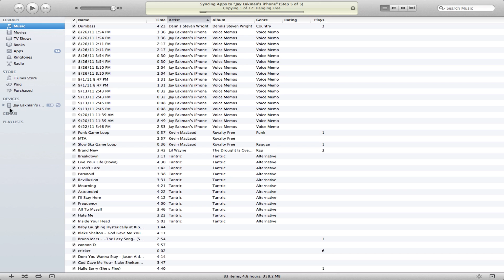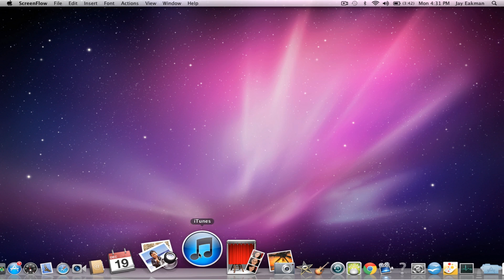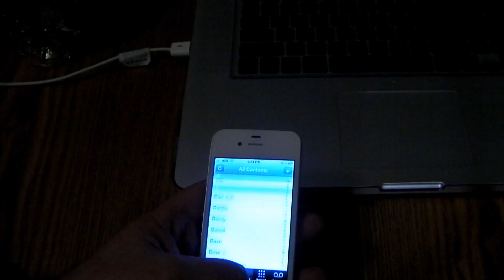how to back up and restore iphone/ipad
Like new cool tech gear?
In this video I show you how to back up and restore your iphone. A good thing to do if you are upgrading your iphone. This will allow you to have the same apps and information that you had on your old iphone and be able to move it to your new iphone.